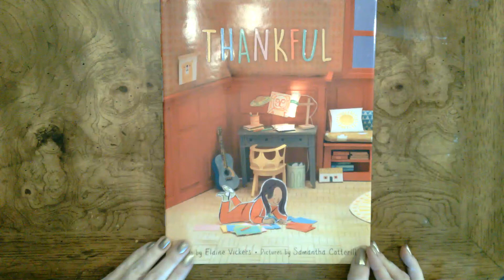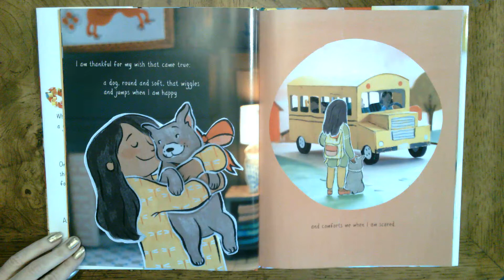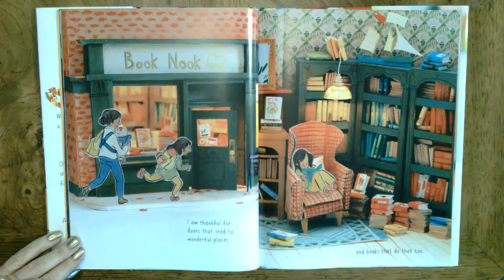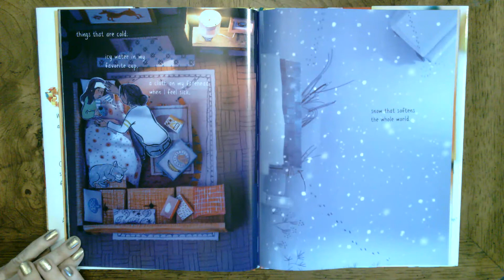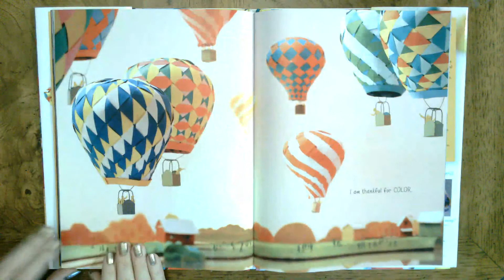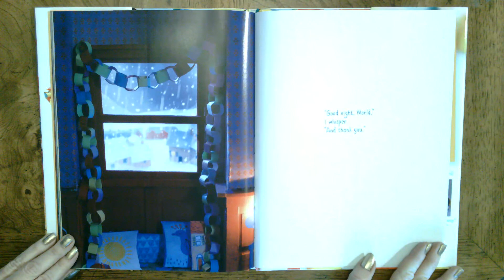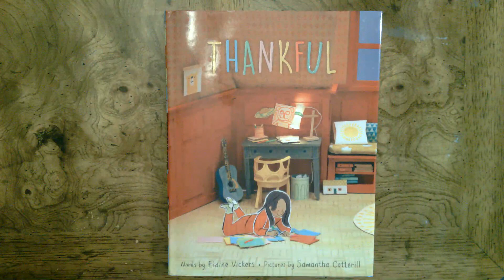Thankful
by E. Vickers